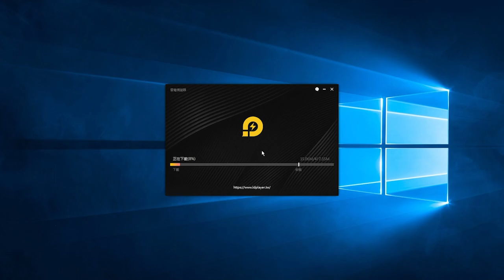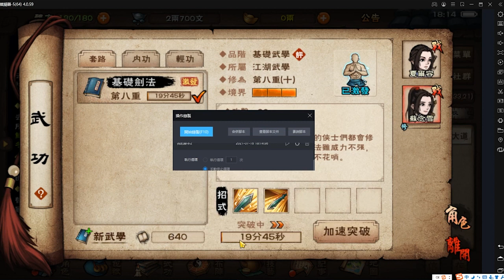如何在電腦上暢玩《煙雨江湖》| 雷電模擬器操作教學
本影片將介紹如何使用雷電模擬器在電腦上下載安裝《煙雨江湖》
如果您喜歡這個遊戲與影片，歡迎下載雷電模擬器在電腦上暢玩《煙雨江湖》，按個👍並分享給更多喜歡《煙雨江湖》玩家~
想持續追蹤雷電模擬器的動態可以按一下訂閱~
有什麼問題歡迎在底下留言哦~

雷電模擬器——為手遊發燒者而生，在電腦上暢玩手機遊戲
1.下載並安裝雷電模擬器
2.開啟雷電模擬器打開主視窗的雷電商店
3.在雷電商店搜尋《煙雨江湖》
4.點擊遊戲圖示，進入詳情頁點擊安裝《煙雨江湖》